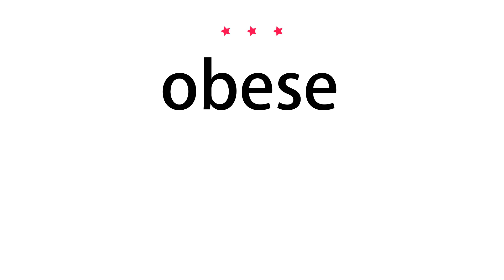How to pronounce obese - Vocab Today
The pronunciation of the word obese in Amercian accent is demonstrated in this video. If the word is from another language, such as brand name, it will be pronounced in its original language. Based on the word frequency, this is of 3 stars difficulty.

The word obese has the following meanings:
1. (adjective)
Definition : Grossly fat or overweight.
Example : a hugely obese young man